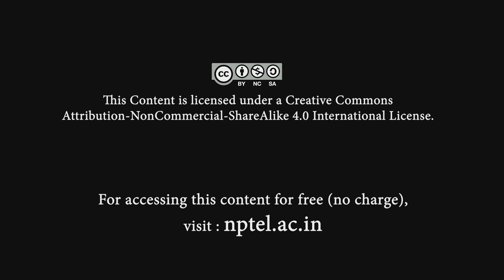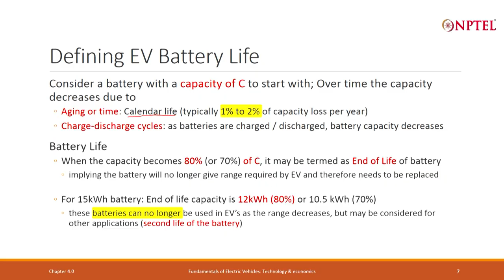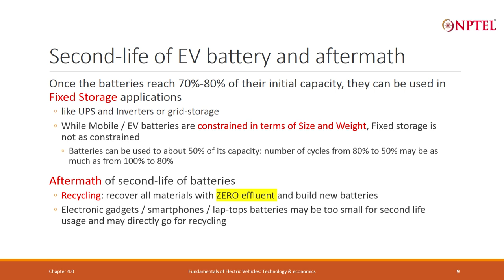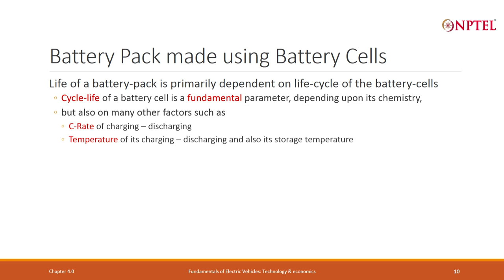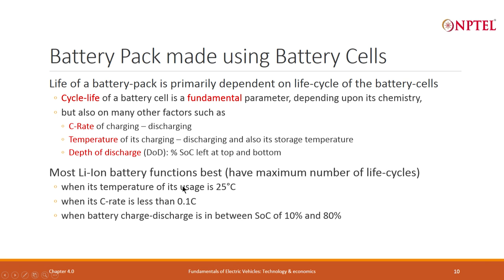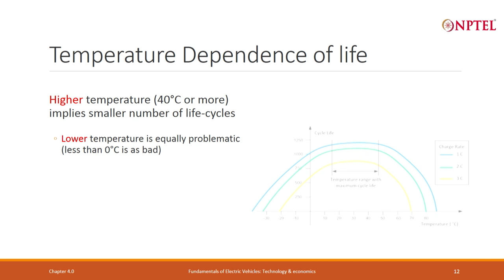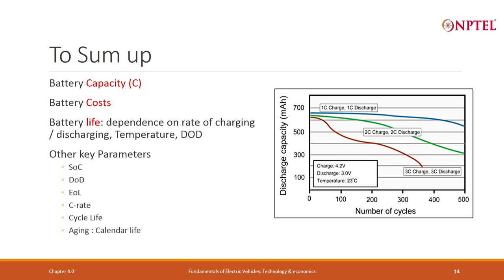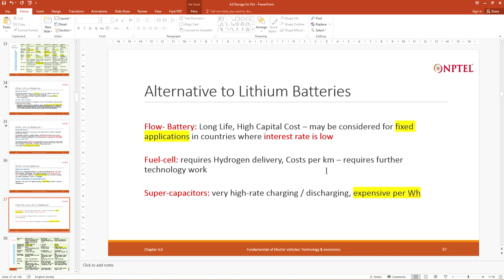Lecture 20 - Introduction to Battery Parameters - Part 2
EV Battery Life, Energy Capacity, Depth of Discharge, Useable Capacity, Charge-Discharge cycle, Fixed Storage, Recycling, Factors affecting Battery cell life cycles